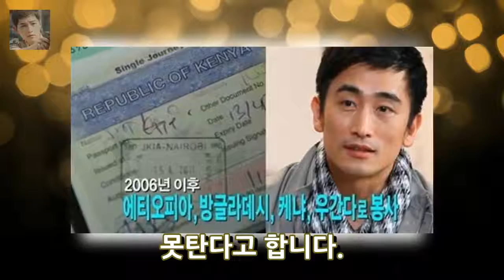전 세계 자녀만 33명 100억을 던져버린 이 남자의 비밀 엔터테인먼트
한때 재벌 2세라는 소문이난 한 남자가 있습니다. 남들은 그가 금수저 집안에서 태어났다며 부러워했습니다. 하지만 사실 그는 중학교 입학전 부모님의 이혼으로 매우 어려운 시절을 보냈습니다. 이혼한 과정에서도 어머니는 세 아들은 훌륭하게 키워냈고 둘째 아들인 그는 미국 뉴저지 주립대 경제학과를 나온 엘리트로 성장했습니다. 그는 바로 1993년 데뷔해 일약 스타덤에 오른 23년차 배우 차인표입니다.
화유기 방송사고 끝 연기 결정 4회 31일→1월 6일 방송(전문)- 스타뉴스  엔터테인먼트:
꽃보다할배 최불암 배웅 꽃할배 면세점-백일섭 공항패션꽃보다할배 대만행  엔터테인먼트: